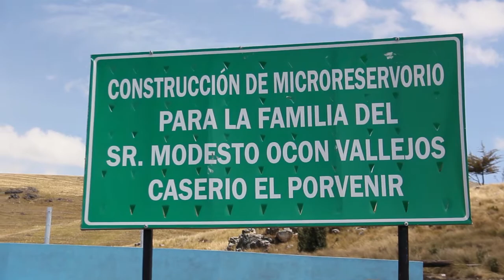Entrega de microreservorio a la familia Ocón Vallejos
El agua es un recurso fundamental para el desarrollo agrícola y ganadero, por ello, continuamos trabajando de la mano de nuestros vecinos para mejorar la disponibilidad de este recurso, incluso en la temporada de sequía.
Con ese propósito, culminamos la construcción de otro microreservorio en el caserío El Porvenir de Combayo, en el distrito de La Encañada, con una capacidad de 700 m3 de agua, perteneciente a la familia Ocón Vallejo; de esta manera contribuimos a mejorar la producción agropecuaria de dicha familia.